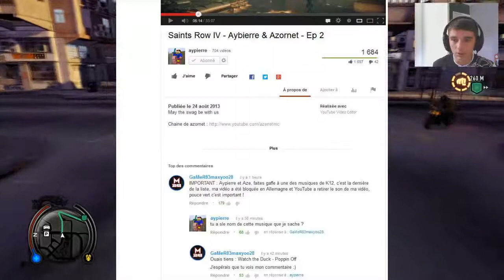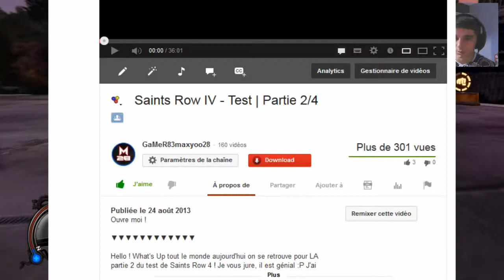Dogeyes... - Sleeping Dogs - Ep.13 - Playthrough FR HD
Ouvre moi !

Hello ! What's Up tout le monde aujourd'hui on se retrouve pour le douzième épisode du playthrough sur Sleeping Dogs, et dans cet épisode, nous allons savoir grâce à Johnny Face-de-Rat, que c'est Dogeyes qui est derrière le massacre du mariage de Winston.
Et ensuite, nous irons enquêter sur des meurtres en série.

La particularité de ce Playthrough est qu'il est en total face commentary :) Je vous laisse apprécier :)